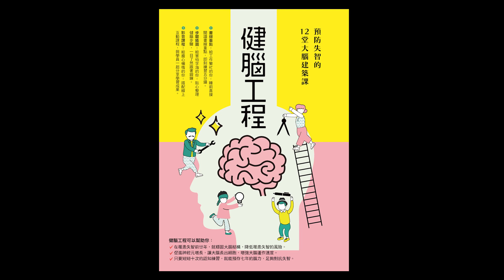導向性想像放鬆法(台語版)王淑芳錄製